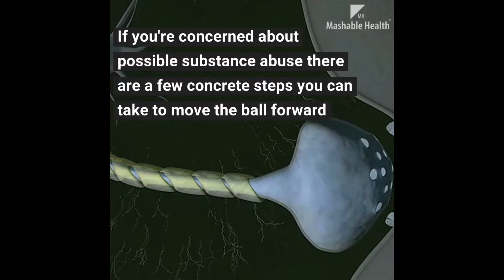Substance Abuse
Verywell
If you are concerned about possible substance abuse ,there are few concrete steps you can take to move the ball forward ...Read the full article